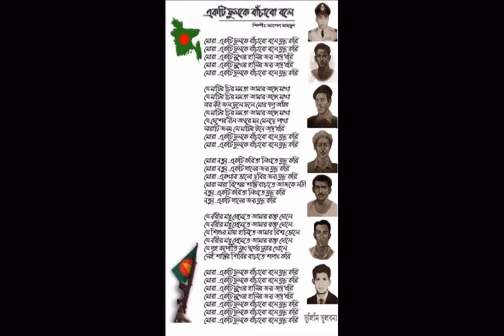মোরা একটি ফুলকে বাচঁব বলে যুদ্ধ করি। Mora Ekti Fulke। Tribute to Apel Mahmood | Sajed Islam।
Shadhin Bangla Betatar
Muktir Gaan

সাধীন বাংলা  বেতাৱ
মুক্তির গান

এই গানটি ছিল ৭১ এর স্বাধীনবাংলা

বেতার কেন্দ্র থেকে প্রচারিত সবচেয়ে
ঠান্ডা সুরের সবচেয়ে রক্ত গরম করা
গান। আসুন সবাই অংশ গ্রহণ করি।

গান ।। মোরা একটি ফুলকে
বাঁচাবো বলে যুদ্ধ করি
গীতিকার ।। গোবিন্দ হালদার
সুরকার ।। আপেল মাহমুদ
Tumi Ki Dekhecho | তুমি কি দেখেছো কভু | HD | Altaf & A.T.M. Shamsuzzaman | Etotuku Asha |
ও আমার দেশের মাটি॥ O Amar Desher Mati ॥ দেশেৱ গান॥রবীন্দ্র সংগীত॥ Rabindra Sangeet॥ Sajed Islam
Ek Nodi Rokto Periye | Lyrical Song
মোরা একটি ফুলকে বাচাবো বলে যুদ্ধ করি স্বাধীনতার গান।দেখাঅদেখাSeenunseen
মোরা একটি ফুলকে বাঁচাবো বলে। Mora Ekti Fulke Bachabo Bole.
Coffee Houser sei addata Video, Debashis Sengupta_
Mora Ekti Fulke Bachabo Bole || Apel Mahmud | Bangla Patriotic Song | 16th December Special
ak sagor rokter binimoy | এক সাগর রক্তের বিনিময়ে |
মোরা একটি ফুলকে বাঁচাবো বলে যুদ্ধ করি Mora Ekti FulKe bangla fan
মোরা একটি ফুলকে বাচাবো বলে যুদ্ধ করি ( MORA EKTI FULKE BACHABO BOLE) || জাগরণের গান - দেশের গান
Tir Hara Ei Dheuer Sagor | তীরহারা এই ঢেউয়ের সাগর | Lyrical Song
Salam Salam Hajar Salam | Lyrical Video
Sona Sona Sona Loke Bole Sona | Lyrical Song
Salam Salam | Mohammad Abdul Jabbar | Audio Song
Amar Sara Deho | আমার সারা দেহ | Zafor Iqbal & Others | Andrew Kishore | Noyoner Alo | Anupam
HYDER HUSYN SONG | আমি চিৎকার করে কাঁদিতে চাহিয়া | BDR TRAGEDY
Mora Ekti Fulke Bachabo Bole | Shera Kontho - 2010 | Biksham | Patriotic Song | Channel i
30 Bochor | Haider Hossain | ৩০ বছর | স্বাধীনতা দিবসের গান
Ek Sagor Rokter Binimoye | Lirical Video
Hayre Manush | হায়রে মানুষ | Anwar Hossain | Andrew Kishore | Boro Bhalo Lok Chilo | Anupam
Mora Ekti Fulke Bachabo Bole | Lyrical Video song
AMI FAISA GECHI - TAPOSH FEAT. HYDER HUSYN : OMZ WIND OF CHANGE [ S:03 ]
Ore Nil Doriya│Sareng Bou│Farooque│Kabori Sarwar│Bangla Old Movie Song
| একটি বাংলাদেশ তুমি জাগ্রত জনতার | Ekti Bangladesh tumi jagroto janotar |
Mora Ekti Fulke Bachabo Bole | মোরা একটি ফুলকে বাচাবো বলে যুদ্ধ করি | Atik
Tumi ki dekhecho kovu | তুমি কি দেখেছ কভু | Tribute to Abdul Jabbar | Cover by A i Razu |
সালাম সালাম হাজার সালাম & তুমি কি দেখেছো কভু.. লেনিন salam salam & tumi ki dekheso kovu.
Song : Mora ekti fulke bachabo bole juddho kori
২৬ শে মার্চ স্বাধীনতা দিবস হিসেবে নতুন গান ২০২৩
Mora Ekti Fuulke Bachabo Boley Zuddho Kori ...
কেন দূরে থাক শুধু আড়াল ৱাখ॥ Keno Dure Thako Shudhu Aral Rhakho॥ A Tribute to Hemanta॥Sajed Islam॥
খোকা তুমি জন্মেছিলে বলেই জন্মেছে এই দেশ BONGOBONDHU SHEIKH MUJIBUR RAHAMAN-SONG বঙ্গবন্ধুর গান2022
দয়াল পার কর আমারে | আব্দুল আলীম | Best of Abdul Alim Song | আব্দুল আলীমের জনপ্রিয় গান
মোরা একটি ফুলকে বাঁচাবো বলে যুদ্ধ করি/ শিল্পী : আপেল মাহমুদ
মাগো ভাবনা কেনো আমরা তোমার শান্তিপ্রিয় শান্ত ছেলে
আমার দেশের মাটির গন্ধে ॥ Amar Desher Matir Gondhe॥Desher Gaan॥ Sajed Islam॥
আনসার আর্কেস্ট্রা মহিলা দল | Ansar Archestra woman team
জাতির পিতা বঙ্গবন্ধুর শুভ জন্মদিন | Jatir Pita Bongobondhur Shuvo Jonmodin | Feroze Plabon
Ekbar Jete Dena | Shahnaz Rahmatullah | Channel i Shera Kontho 2014 | Grand Finale | Channel i TV
সূর্যোদয়ে তুমি সূর্যাস্তেও তুমি॥দেশের গান॥ Shurjodoye Tumi ॥ Desher Gaan॥ Sajed_Islam
ORA KARA ! ORA KARA ! ওরা করা ! ওরা কারা !
Amay Onek Boro | আমায় অনেক বড় | Sharmilee Ahmed, Tushar, Salman Shah & Shabnur | Bikkhov
নীল আকাশের নিচে এই পৃথিবী ॥ Neel Akasher Niche Ei Prithibi ॥ Sajed Islam॥ A Tribute to Hemanta॥
Karar oi Louho Kobat | Lyrical Song | Nazrul Geeti
সালাম সালাম হাজার সালাম । Salam Salam Hajar Salam | Tribute to Abdul Jabbar| Sajed Islam |
CloseUp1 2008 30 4 Saju Mora Ekti Fulke Bachabo Bole Juddho Kori 360p
মোরা একটি ফুলকে বাঁচাবো বলে যুদ্ধ করি ---সাভার অধরচন্দ্র উচ্চ বিদ্যালয়ের মাঠে
আমার এই পথ চাওয়াতেই আনন্দ॥ Amar Ei Poth Cawatei Anondo॥Rabindra Sangeet॥ Sajed Islam॥
আছেন আমার মোক্তার । সৈয়দ আব্দুল হাদী। একবার যদি কেউ | Super Hit Album Songs । Syed Abdul Hadi